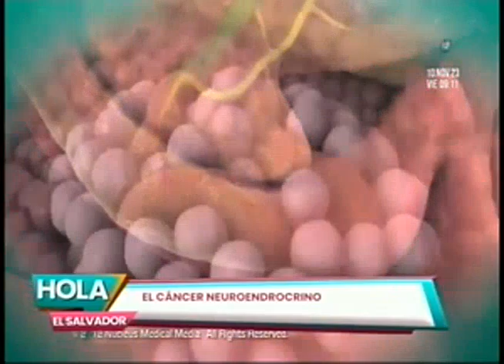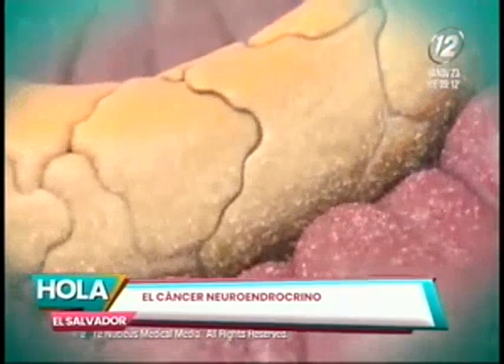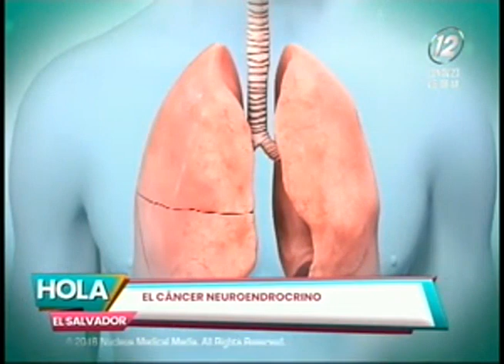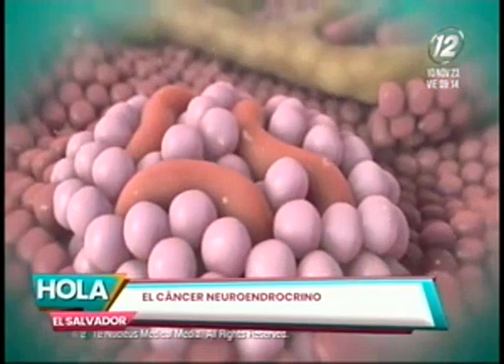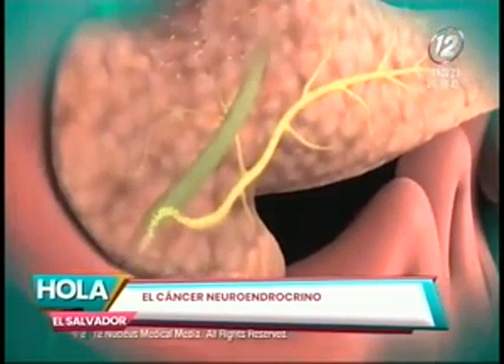El cáncer neuroendocrino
Cada año se celebra el Día Internacional contra el Cáncer Neuroendocrino (NET) el 10 de noviembre,con la finalidad de dar visibilidad a los pacientes y a sus familiares que padecen de algún tipo de tumor neuroendocrino, así como concienciar a la población en general y al gremio médico y sanitario acerca de la importancia del diagnóstico precoz de esta enfermedad.